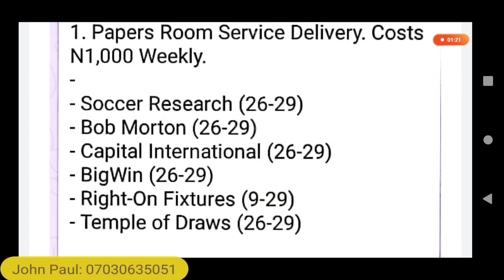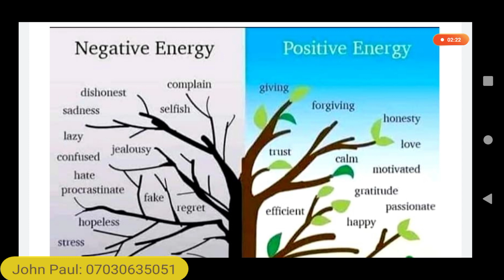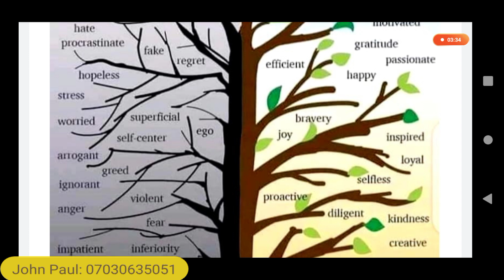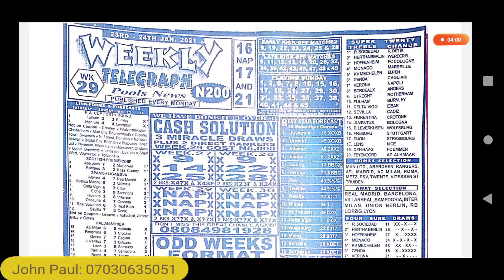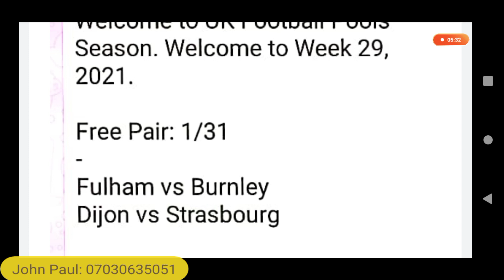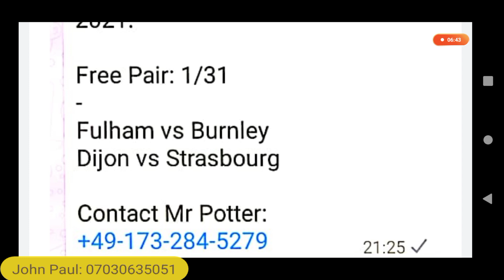Mr Potter Banker Pair for Week 29, 2021 UK Football Pools Season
Happy New Year Celebration to everyone using this platform. Wishing you all the very best of Luck.

Mr Potter, a compiler based in Germany, continues his presence on this UK Pools Banker Channel.

Continue to watch this YouTube channel to get Weekly Fixed Banker Pairs from Germany.